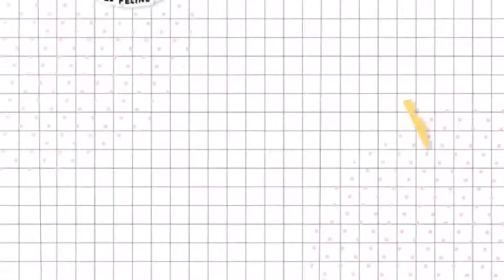Ep: 32 Arroz e porco frita com alho - Khao mhoo Tod kra-tiem | Culinária Tailandesa by Woonsen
Quando eu era criança minha cozinhava essa comida para mim e eu gostava muito. Até hoje eu ainda gosto essa comida.

Receita: Arroz com porco frita com alho ou Khao mhoo Tod kra-tiem

- 300 g de porco
- 1 de alho
- 2 colher de mesa maggi
- pouco de pimenta do reino
- 2 ovo (para 2 pessoas)
-  pouco sal

Comer com arroz e pepino. Gotoso demais 😆😆